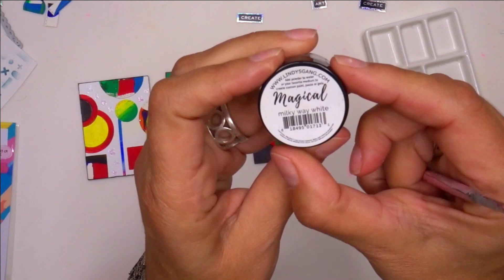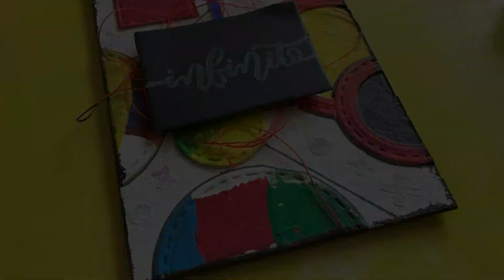TUTORIAL RETO MENSUAL: ATCSPOWER OCTUBRE "FIG. GEOMÉTRICAS"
Hello crafters!
🍁 El otoño ya está aquí con OCTUBRE bajo el brazo! Y con él nuevo reto mixedmedia de las atcspower 😀
LEE con detenimiento y toma nota 📝

📍 El TEMA de este mes es: FIGURAS GEOMÉTRICAS (elegido por Cris) 🔵🔲🛑🔶

⚠️ REQUISITOS imprescindibles:

@anuska68creative @cosasdemixedmedia y @bolboretasydragones

☑️ Utiliza los hashtag

⚠️ Te recomendamos que repases SIEMPRE los requisitos antes de publicar el post de tu participación.

🎥 Tienes TUTORIAL en nuestros 3 canales de YouTube donde podrás encontrar CIENTOS de vídeos donde aprender mogollón de cosas!

Esperamos tu propuesta 🥰